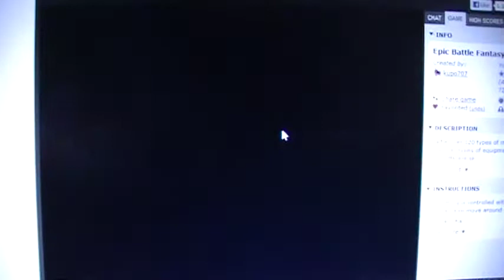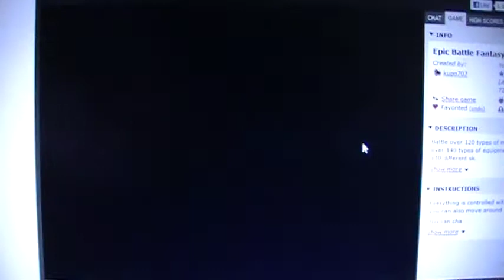Epic Battle Fantasy 4 - Epic Blind Run! - Part 10, Death Attacks SUCK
Seriously, they're the worst thing. Also, BEST CONVERSATION EVER. Anna is adorable and I love her.

PB and Marci (still), Beth and Plum, Natalie and Anna.. man, March is just full of potential yuri pairings for me to oggle over.